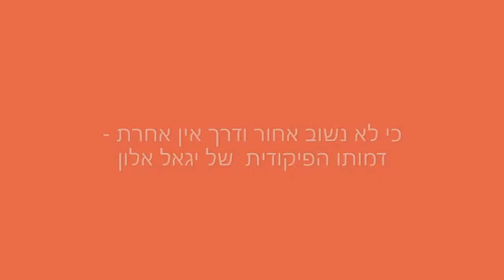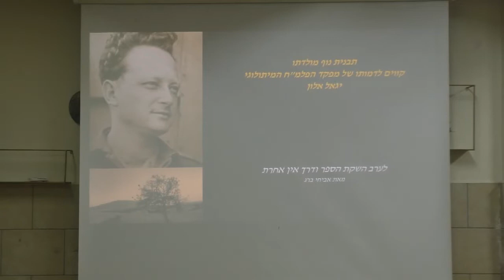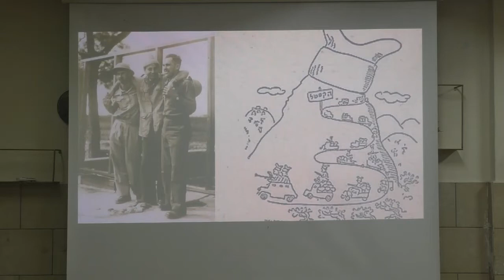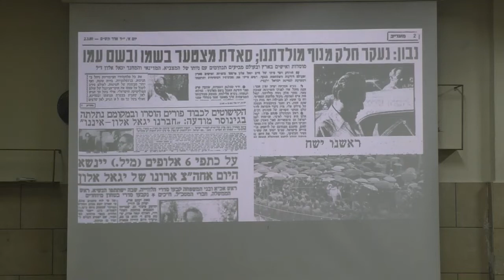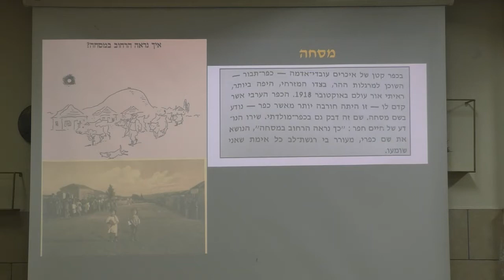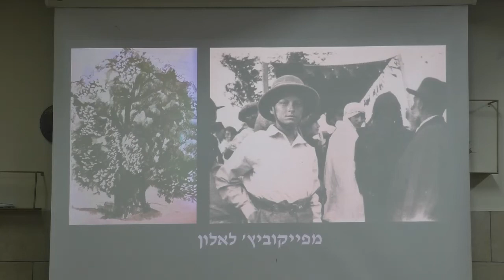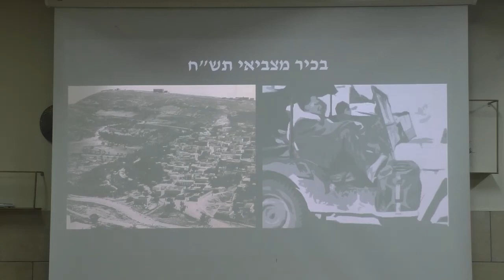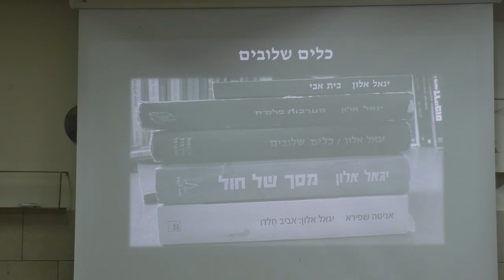19184-כ"ט ניסן תשפ"א - ודרך אין אחרת-דמותו הפיקודית של יגאל אלון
19184- כ"ט ניסן תשפ"א -  השקת הספר "ודרך אין אחרת"-                                                 דמותו הפיקודית  של יגאל אלון .   מרצה- ח"כ עמיחי שיקלי    ,  הפקה-לשם שמים